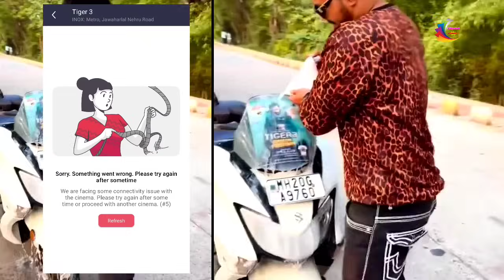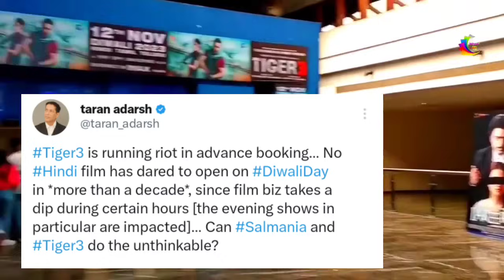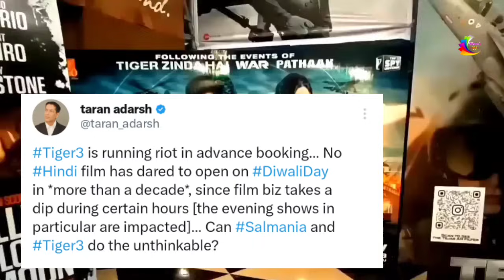Tiger 3 की एडवांस बुकिंग देख critics बोले धमाका करने वाला है - Tiger 3 | Record Breaking Booking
Tiger 3 Trailer Out Now
Tiger 3 1st day Box office collection
Tiger 3 First Review
Tiger 3 Blockbuster
Tiger 3 All Time Blockbuster
Tiger 3 Vs Bahubali 2
Tiger 3 Vs Jawan 1st Day Box Office collection
Tiger 3 Big Record
SalmannKhan News
Salman Khan Big Record
SalmanKhan Katrinakaif
Emraan Hashmi
Tiger 3 Day 1 Occupancy
Tiger 3 First Day Box Office collection
Tiger 3 satellite right digital right
Tiger 3 1 Day Box Office collection
Tiger 3 All Time Box Office collection
Tiger 3 Hindi collection
Tiger 3 Tamil collection
Tiger 3 Telugu collection
Tiger 3 Update
Tiger 3 Film Review
Tiger 3 Public Review
Tiger 3 Morning Public Review
Tiger 3 First Day public Review
Tiger 3 Fans Review
Tiger 3 Critics Review
Tiger 3 Full Movie Review
Tiger 3 Day 1 Advance Booking
Tiger 3 second day Advance Booking